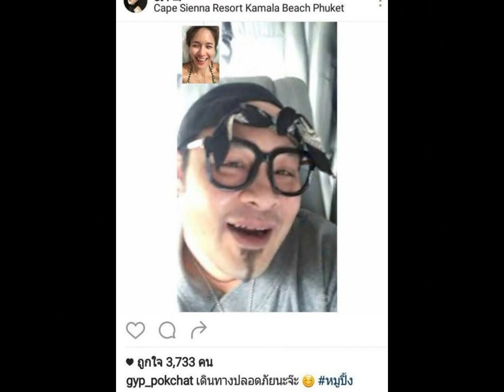ดีเจเชาเชา เปิดตัวคบ จิ๊บ ปกฉัตร คู่รักคู่ใหม่ของวงการ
เรียกว่าเป็นข่าวคราวที่เซอร์ไพรส์ปนตกใจเล็กน้อย สำหรับหนุ่มอารมณ์ดี ดีเจเชาเชา  ได้โพสต์ภาพคู่กับสาว จิ๊บ ปกฉัตร พร้อมเผยว่า "หลายคนถามเฮียว่าเมื่อไหร่จะแต่งงาน งั้นเปิดตัวเดือนเกิดเฮียเลยแล้วกัน เรารักกันแล้วครับ เราจะเป็นคู่รักคู่ใหม่ของวงการ"